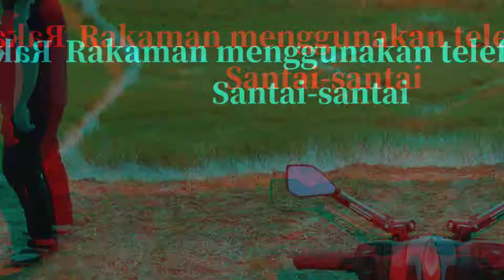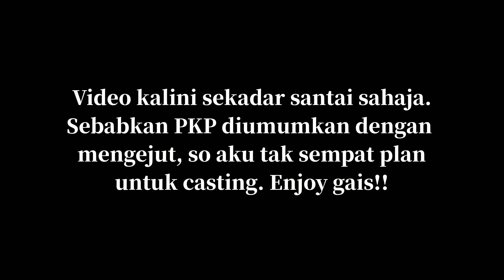Mancing Puyu Sebelum PKP 2.0 Part 2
Assalamualaikum gaiss. Terima kaseh sudi menonton vlog kalini. Kalian memang awesome. Semoga urusan kalian dipermudahkan oleh-Nya. Aamiin.